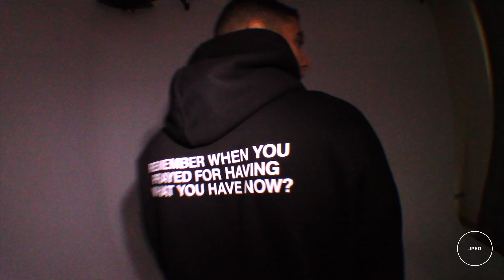jpeg studio night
day n nite